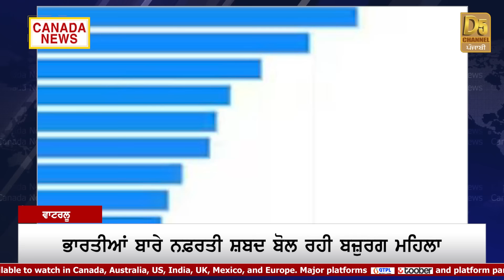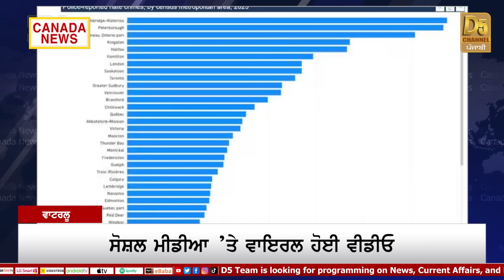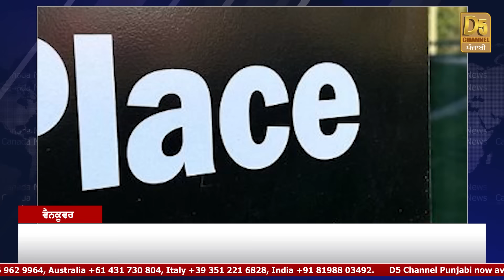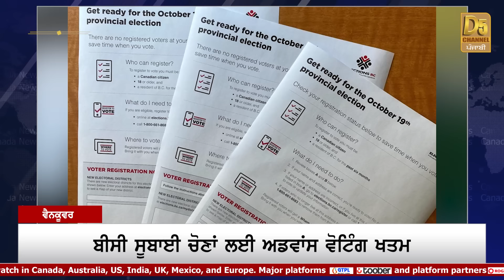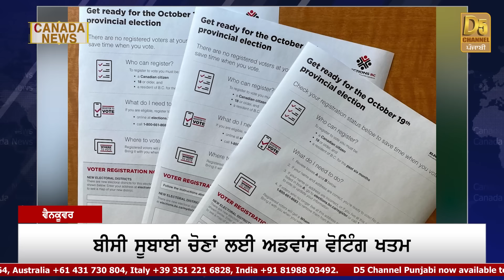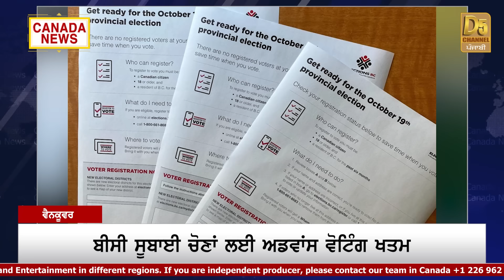Indians ਸਬੰਧੀ Video Viral, Indian ਨੌਜਵਾਨਾਂ ਦੀ Entry Ban,Canada Elections |Canada Bulletin |D5 Canada